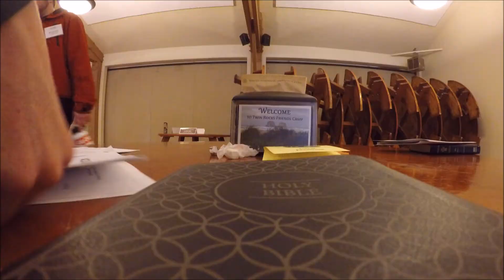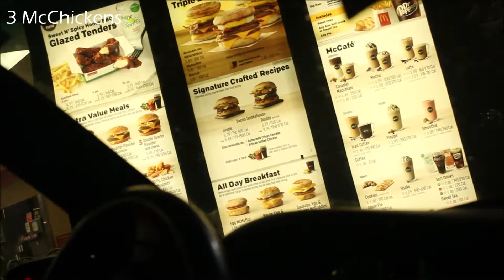i cant eat cheese (vlog)